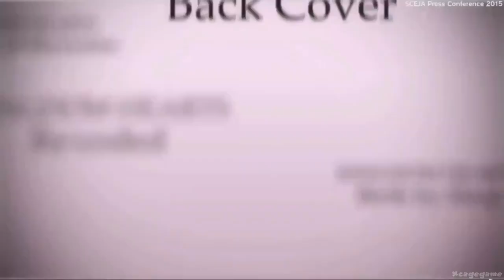Kingdom Hearts 2.8 - PS4 Trailer - TGS 2015 [ HD ]